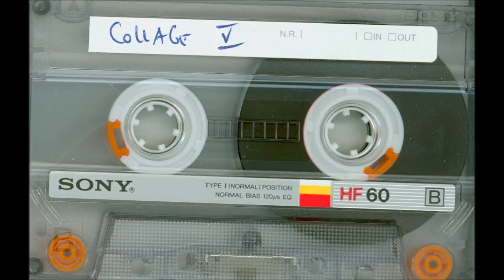The Guild - Untitled (1986)